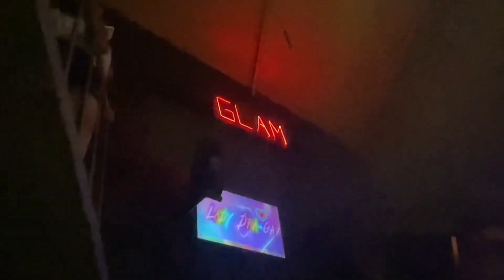Lady Dra-Ga show GLAM Pachuca (mi delirio, tras de mi, sálvame) Anahi Rbd LadyDraGa 11/03/2023